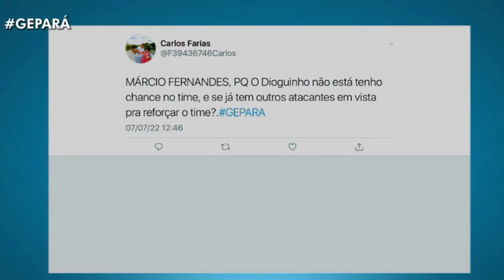🔵⚪ SAIU NO GE - CONTRATAÇÕES E OBJETIVOS DO PAYSANDU - ÚLTIMAS NOTÍCIAS DO PAYSANDU.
Em entrevista concedida ao GE Pará, nesta quinta feira dia 7, o Técnico do Paysandu Márcio Fernandes comentou sobre os objetivos e contratações da equipe Bicolor. O repórter e apresentador André Laurent, perguntou se ficar melhor colocado é o objetivo principal. Já que a classificação está bem encaminhada.
O técnico Bicolor também respondeu porque o jogador Dioguinho não está tendo chance no time.
Sobre uma possível classificação, o Paysandu está preparado para a segunda fase?
Márcio ainda foi questionado se vai ter contratações de novos jogadores, principalmente um zagueiro.
"Papão da Curuzu"', em referência à rua onde se localiza o Estádio da Curuzu, e o seu mascote é um lobo.
O Paysandu é o clube com maior número de títulos da Região Norte, totalizando uma Copa dos Campeões, dois títulos do Campeonato Brasileiro da Série B, uma Copa Norte, duas Copas Verde e 49 vezes Campeão Paraense, além de ser o único da região a disputar a Copa Libertadores da América, isso no ano de 2003, é considerado, em matéria de títulos é o maior da região, conhecido nacionalmente como "O Maior Campeão da Amazônia".
CONFIRA NOS LINKS ABAIXO⬇️ CAMISAS DO PAYSANDU:

Camisa Paysandu 1987 Liga Retrô Azul e Branca

Camisa Paysandu 1967 Liga Retrô Azul e Branca